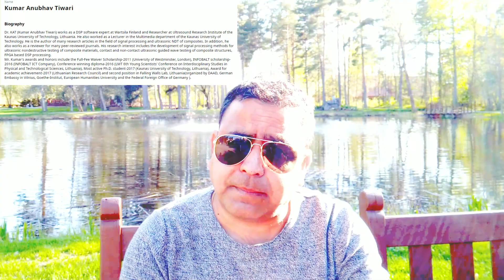how to switch from Academia to industry || transition from academia to industry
I work s a DSP software expert and scrum master at Wartsila Finland. However, before switching to the industry at the end of 2020, I worked as a lecturer and researcher for 10 years. Before coming to Finland I  was working as a Researcher at the Ultrasound Research Institute of the Kaunas University of Technology, Lithuania. I also worked as a Lecturer in the Multimedia department of the Kaunas University of Technology. I am the author of many research articles in the field of signal processing and ultrasonic NDT of composites. In addition, I also worked as a reviewer for many peer-reviewed journals. His research interest was the development of signal processing methods for ultrasonic nondestructive testing of composite materials, contact and non-contact ultrasonic guided wave testing of composite structures, FPGA based DSP processing. Now I work as a scrum master and software expert at Wartsila.
The journey from academia to industry was very smooth. I switched to the industry as I wanted. If you also want to switch from academia to industry, I can help and guide you.